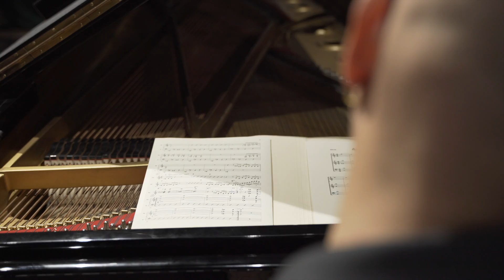Chet Doxas - All the Roads (Official Music Video)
The late television host and minister, Fred Rogers, made a speech at an awards show that stuck with me. Instead of accepting the award with customary “Thank Yous,” he asked everyone in attendance to take the time to sit in silence and think about all of the people that helped them get to that moment and that place. This composition is my version of that moment. I used the opportunity of playing one note to contemplate on all the different teachers, musicians, friends and family members in my life that have supported me and helped me along my path. I also requested that Ethan and Thomas play their notes in sync with their own breathing. I invite the listener to do the same and to use this piece as a meditative moment to be grateful to those who have helped to shape you.